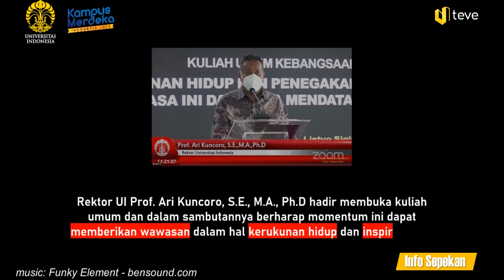UI Teve | Info Sepekan: Kuliah Umum Kapolri Jenderal Polisi Drs. Listyo Sigit Prabowo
Kapolri Jenderal Polisi Drs. Listyo Sigit Prabowo, M.Si Beri Kuliah Umum
di UI: Kerukunan Adalah Modal Utama Bangsa

Sekolah Kajian Stratejik dan Global (SKSG) Universitas Indonesia (UI) menyelenggarakan Kuliah Umum Kebangsaan dengan tema "Peningkatan Kerukunan Hidup dan Penegakan Hukum di Indonesia Dewasa Ini dan Masa Mendatang" dengan narasumber Jend. Pol. Drs. Listyo Sigit Prabowo, M.Si., Kepala Kepolisian Negara Republik Indonesia (Kapolri). Kuliah dilaksanakan
secara hybrid yaitu perpaduan antara daring (online) dan luring (offline) pada Rabu (10/3) dan dihadiri oleh lebih dari 250 peserta yang merupakan sivitas akademika, alumni, dan perwakilan dari Polri.

Rektor UI Prof. Ari Kuncoro, S.E., M.A., Ph.D hadir membuka kuliah umum dan dalam sambutannya berharap momentum ini dapat memberikan wawasan dalam hal kerukunan hidup dan inspirasi bagi sivitas akademika UI untuk meneladani karya dan kinerja Kapolri.

Direktur SKSG UI Athor Subroto, S.E., M.M., M.Sc., Ph.D mengapresiasi kehadiran Rektor UI dan Kapolri yang bersedia memberikan kuliah umum secara offline serta kehadiran seluruh peserta. “Kami bangga bahwa Kapolri saat ini merupakan alumni SKSG UI dan berharap kegiatan ini menjadi model hubungan UI dan para alumninya untuk saling mendukung dan menguatkan dalam rangka belajar bertukar pengalaman dan pikiran, sehingga dampak positifnya dapat dirasakan oleh masyarakat yang lebih luas," ujar Athor.